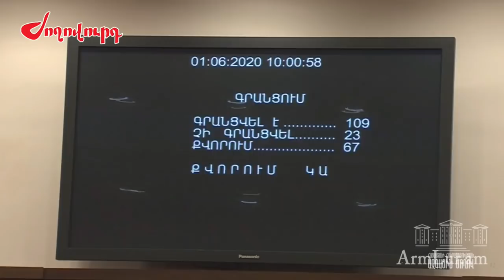Ազգային ժողովի նիստը, դեռ չսկսված, ընդմիջվեց